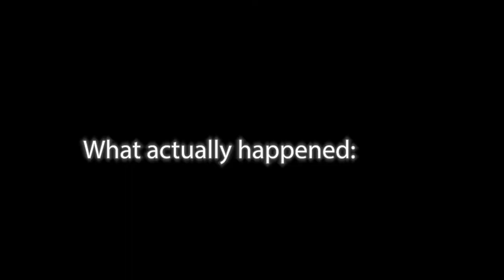SNATCHING ANKLES IN ROCKET LEAGUE!! | Code akaMason-YouTube in the Shop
I make many videos like these and would love if you could show support by clicking these links.

XBOX: GoldenFootBruh